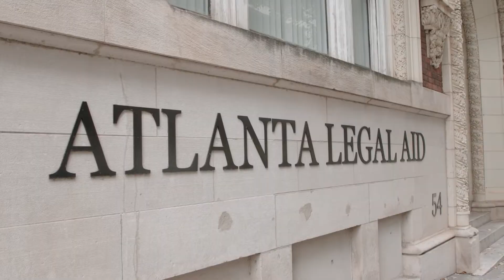5 jobs in public service | Roadtrip Nation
Want to help create real change with your career? You may want to consider working in the public sector!

Today, we’re exploring 5 very different jobs in the world of public service, to help show you the range of what’s possible when you pursue work in the public sector! From firefighting to nonprofit work, you’ll see that the world of public service is huge—but there’s a place for everyone to contribute their voice and their talents to help make a difference.

Watch our new series “Serving Change” to learn even more about the world of public service—streaming online for free right now!